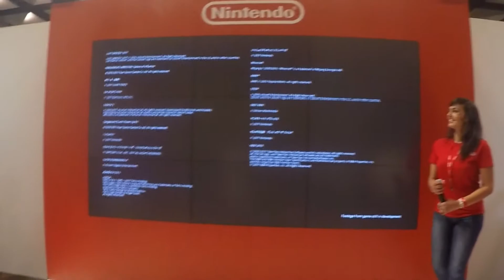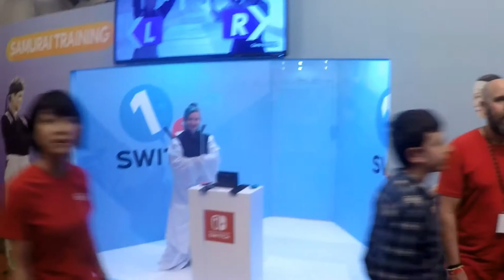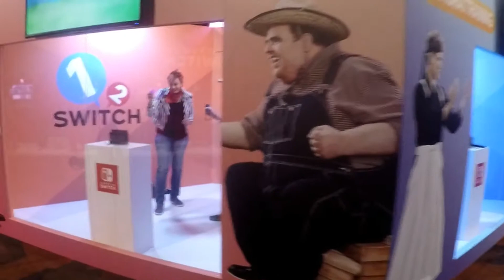NINTENDO SWITCH HANDS ON EVENT 15/1/17 Melbourne Australia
NINTENDO SWITCH HANDS ON EVENT 15/1/17 Melbourne Australia walk around
Spent the day in Melbourne to attend the Switch event, was pretty cool enjoyed the games. Not super sold on the Switch but i still have it preordered. We only had two hours at the event which went very fast, didn't get a chance to see or play Legend of Zelda Breath of the Wild.
Sorry for the bad camera tried to fix it up as best i could.

Were just a small two person team from down under that's passionate about gaming and wish to help out our fellow gamer's find something good to play. :D

Google +.